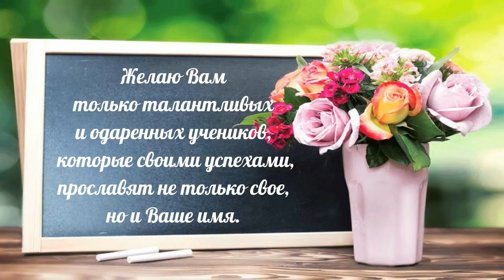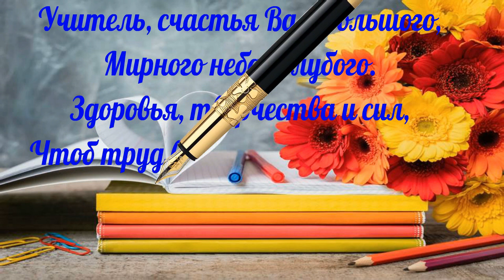ДЕНЬ УЧИТЕЛЯ! Оригинальное поздравление C днем Учителя! ! Спасибо учителям!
Поздравление с Днем Учителя! Музыкальная открытка для учителя, классного руководителя, предметного учителя, педагога!
~Музыка из этого видео:
Вы можете использовать эту музыку в своих видео!
Ссылки для бесплатного скачивания:
(с помощью расширения или приложения YandexMusic.pro )
Благодарю автора канала:
за видео к этой композиции!